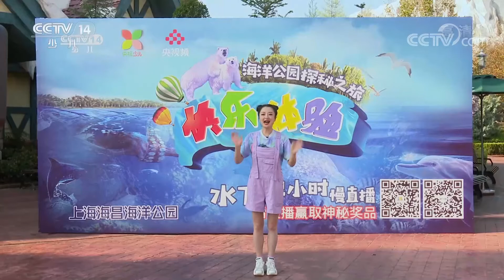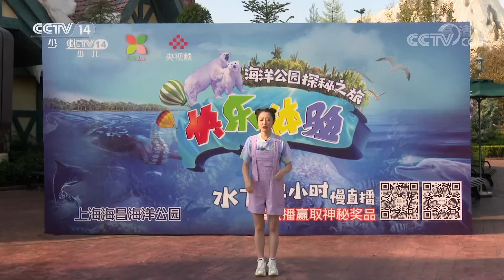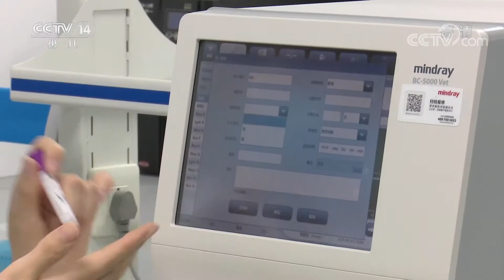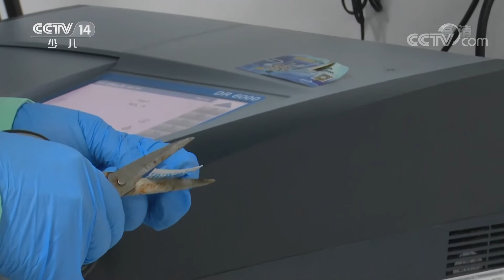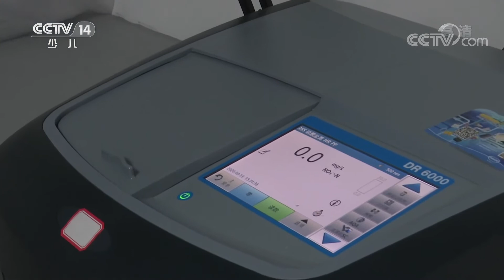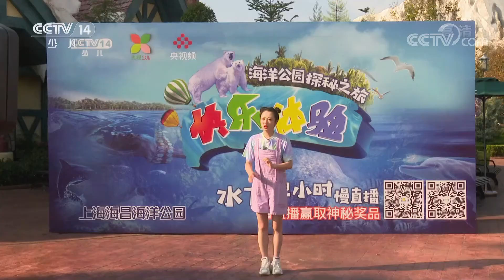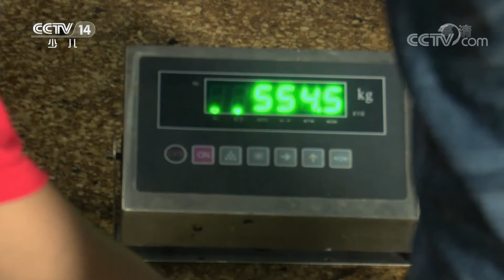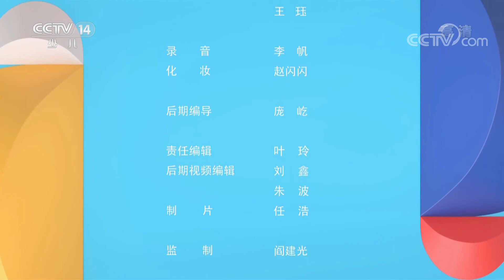《快乐体验》 20201210 海洋公园探秘之旅|CCTV少儿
本期节目主要内容：
本期《快乐体验》来到了上海海昌海洋公园，在这里，同学们化身海洋动物小医生，为海洋动物进行体检。六位同学分为企鹅队和海狮队，他们将协助保育员给海豚做B超和采血。
（《快乐体验》 20201210 海洋公园探秘之旅）
《快乐体验》是满足广大少年儿童探奇、体验之心的一档具有强大视觉冲击的栏目。节目是通过时下最为吸引人的纪实拍摄手法，让中学生以自己的身份和视角进入设定的情境中去进行角色互换，行业体验，在大自然中的无限探索，无论成功与否，目的是让体验者对生活有了更深层次认识，让观众也能深入的融入体验之中。